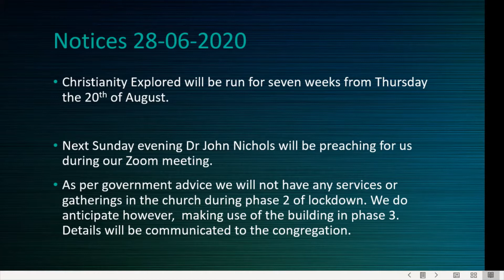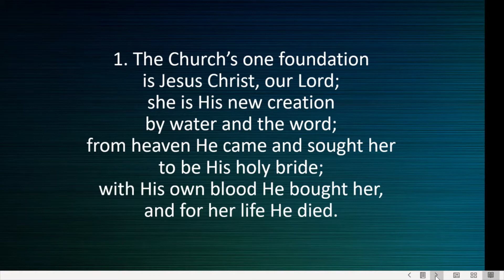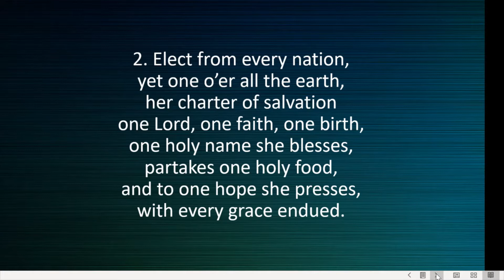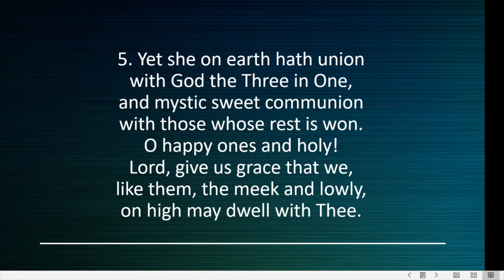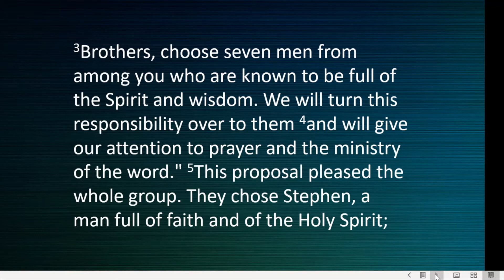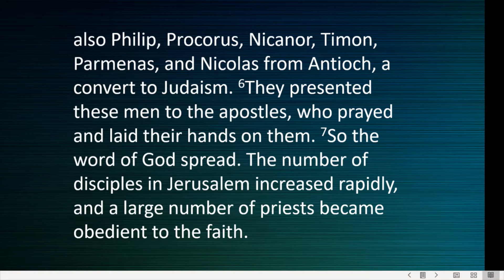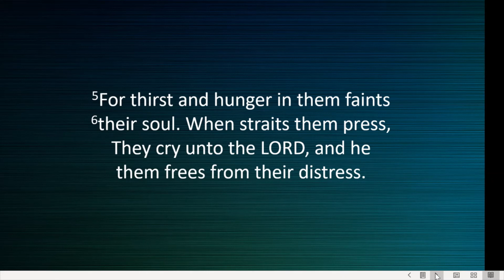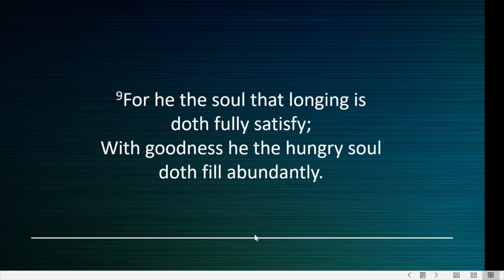Sunday morning service 28th June 2020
Preacher: Rev Rory Stott
Sermon: Acts 6:1-7